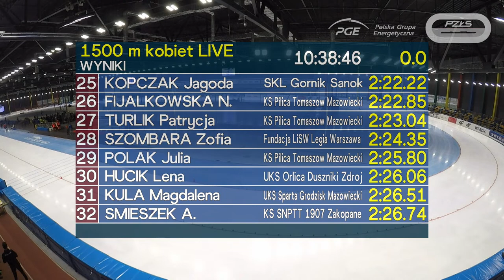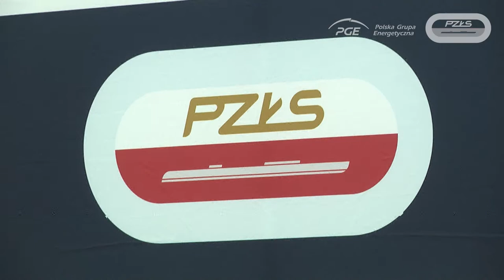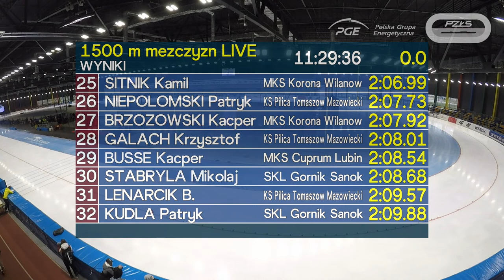XXXVII Mistrzostwa Polski na Dystansach - Tomaszów Mazowiecki / LIVE / Dzień 3 [5.11.2022]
Zapraszamy na transmisję z III dnia mistrzostw Polski na dystansach w łyżwiarstwie szybkim, które odbywają się w Arenie Lodowej w Tomaszowie Mazowieckim.

W programie jest rywalizacja na 1500 metrów oraz biegi drużynowe!